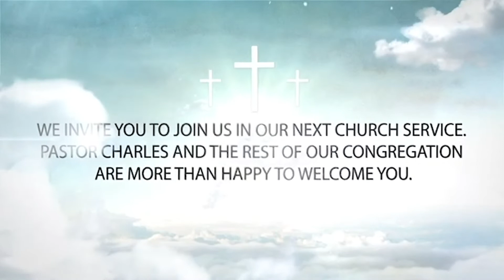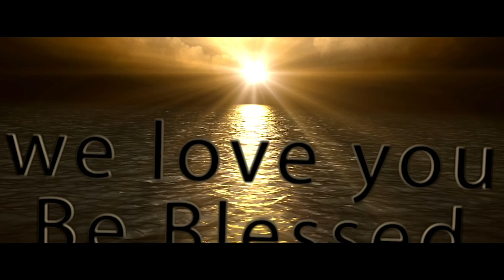Midwest Sunday Morning Broadcast Jan3